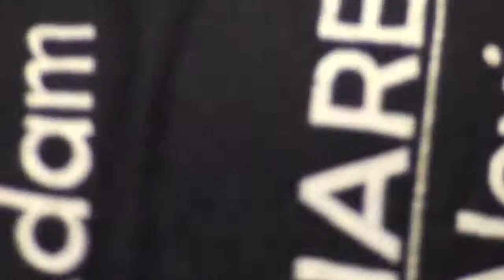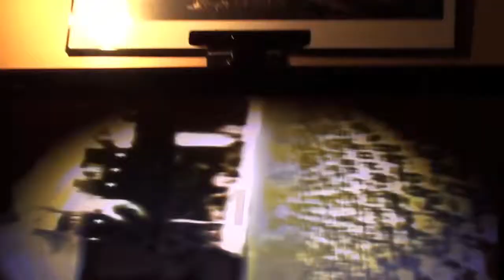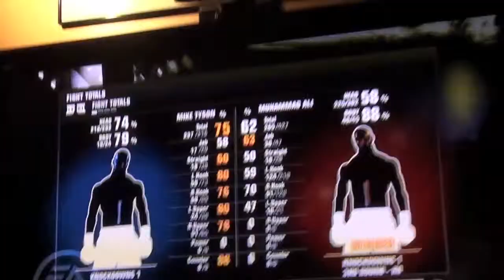Steves House 4/22/11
Steves House